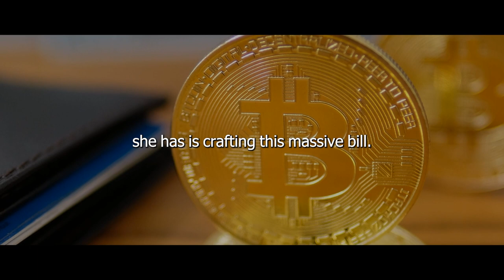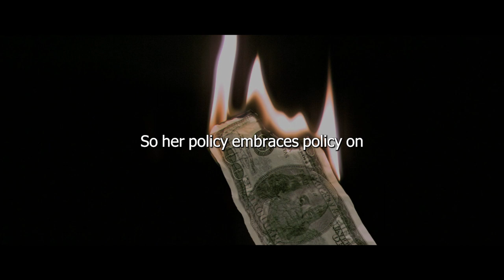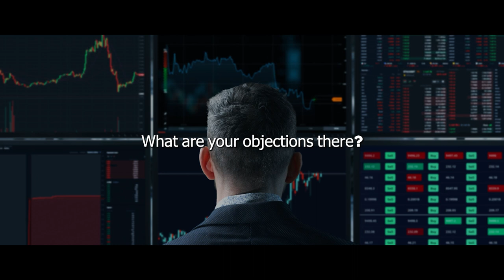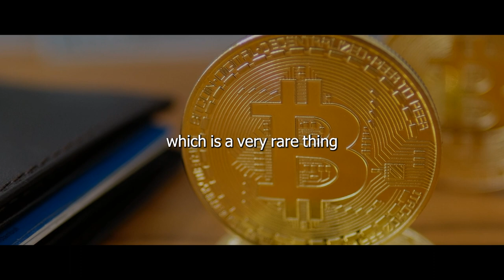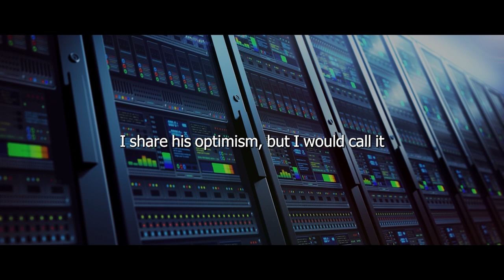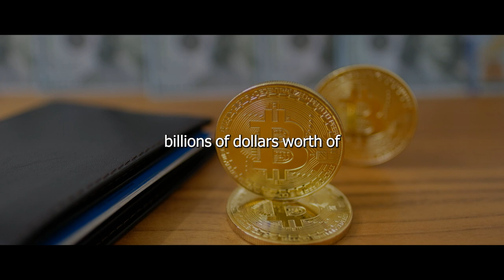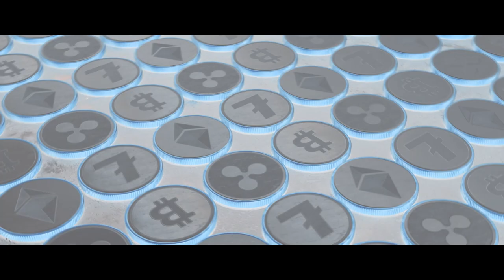You NEED to Worry Once Bitcoin & Crypto Plummets Beyond THIS Point | Kevin O’Leary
What is Bitcoin's price floor to justify building all the new green energy sources to mine the cryptocurrency? That's the question preoccupying many investors' minds.